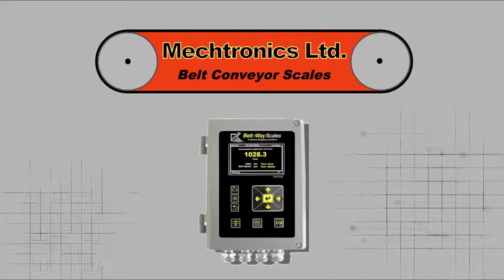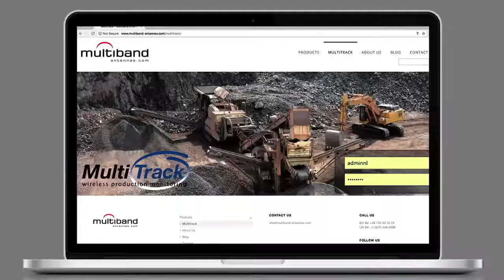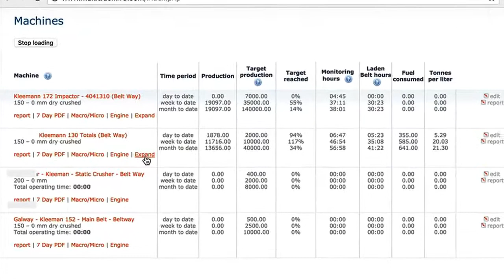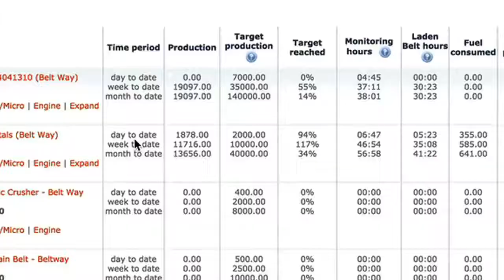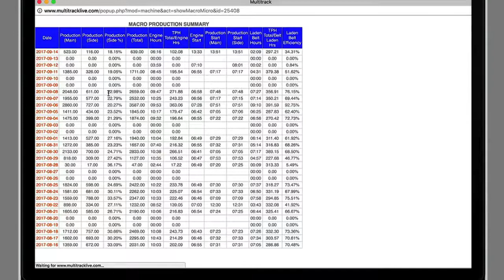Mechtronics Belt Conveyor Scales with Multitrack Production Monitoring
Mechtronics is a World Provider in Conveyor Scales for Mobile Crushers and Screening.

Mechtronics offers a wide range of in-motion weighing products designed to improve the efficiency and quality of your production operation.

Our product line includes conveyor scales, loader scales, and trailer scales. We have also introduced High Accuracy Skipweighing with our Wireless Skipweigher, a first in Ireland.

We are the British Isles Distributor for Top Filtration Europe and stock their fantastic range of Pre Cleaners.

We also offer a wide range of accessories to enhance the functionality of our primary products.